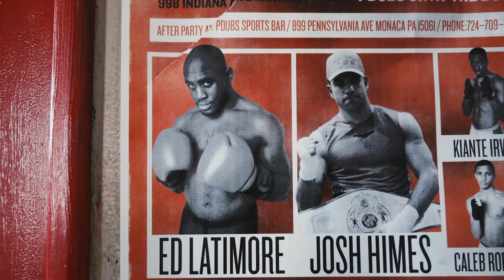How to grow an audience | Heavyweight Boxer-turned-Writer Ed Latimore | I Am A Creator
Former Heavyweight boxer and full-time writer Ed Latimore shares his philosophy on two of the most important things that helped him grow an audience online.

Series produced by ConvertKit | Filmed by Henry Thong and Story Produced by Isa Adney.

ABOUT CONVERTKIT:
ConvertKit is the first creator marketing platform built for creators, by creators. As the hub for creator businesses, ConvertKit centers its platform around your most important asset—your audience. Get the powerful tools you can use to learn about, connect with, and sell to your audience with ease right here.

LEARN HOW TO USE CONVERTKIT, THE CREATOR MARKETING PLATFORM